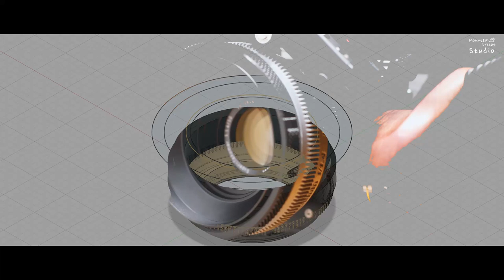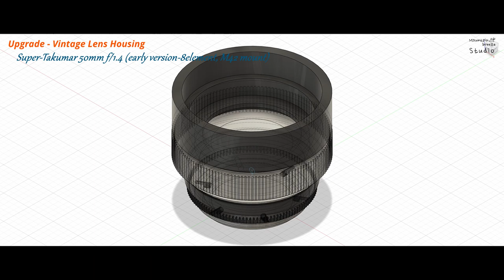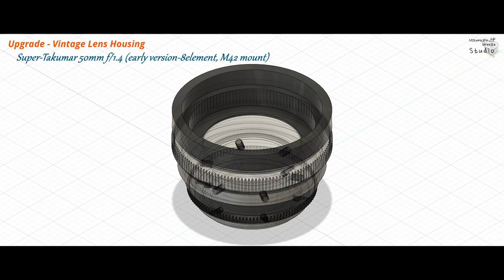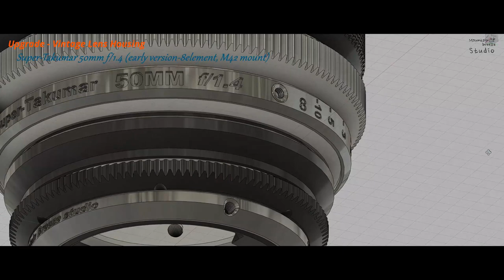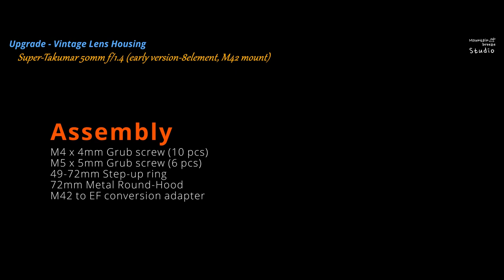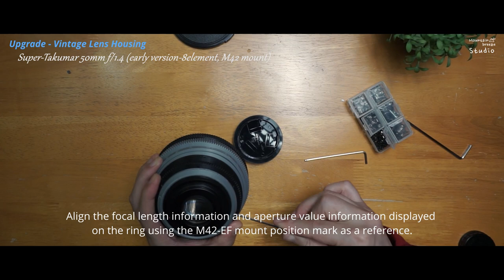Upgrade - Vintage Lens housing "Super-Takumar 50mm f1.4" Cinematic Re-housing 0.8M Focus gear pitch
This custom lens housing is optimized for Super Takumar 50mmf1.4_8 elements (early version. M42 mount). 7- and 8-elements lens may not be completely matched due to small differences in shape size. (The 7-element lens is slightly larger than the 8-element lens) I uploaded a file with some figures (61.5mm outer diameter of the focus ring, etc.)applied to fit the super-Takumar 50mm f1.4 later version, but the actual assemly of this version No tests were made.

See the link below for information about each version!

This is a Cinematic lens housing that improves the MF lens (Super Takumar 50mm f1.4) of older SLR cameras for video shooting. Also, since we wanted to keep the focus gear specifications similar to other cinema lenses, the outer diameter of the focus gear was composed of 114mm and 141 teeth.

Designed to be secured using multiple M5 (6 pcs) and M4 (10 pcs) standard grub screws. The filter step-up ring & Metal round Hood used on the front is designed for easy use of ordinary circular filters and is designed to stably fix the front part of the lens housing. Standard filter mounting screw on the front part. (95mm inner diameter)

[Other necessary parts]
-10 pcs of M4 x 4mm grub screws
-6 pcs of M5 x 5mm grub screws
-49-72mm step up ring (filter adapter)
-72mm metal round hood
-M42 to EF conversion adapter

File sharing is for sharing ideas. Use it for personal use only. Commercial use is not permitted.

Refer to the link below for more information and print file(STL).

이 맞춤형 렌즈 하우징은 Super Takumar 50mmf1.4 8 매 (초기 버전. M42 마운트)에 최적화되어 있습니다. 7 매(초기 버전)와 8 매(후기 버전) 렌즈는 모양 크기의 작은 차이로 인해 완전히 일치하지 않습니다. (7 매 렌즈는 8 매 렌즈보다 약간 큽니다) 슈퍼 타쿠마 50mm f1.4 이상 버전에 일부 수치 (초점 링 외경 61.5mm 등)가 적용된 파일을 별도로 업로드했습니다. 그러나 이 수정된 버전에 대한 실제 조립 테스트는 수행되지 못했습니다.

각 버전에 대한 정보는 아래 링크를 참조하십시오!

비디오 촬영을 위해 구형 SLR 카메라의 MF 렌즈 (Super Takumar 50mm f1.4)를 개선 한 Cinematic 렌즈 하우징입니다. 또한 다른 시네마 렌즈와 유사한 포커스 기어 사양을 유지하고 싶었 기 때문에 포커스 기어의 외경은 114mm와 141 개의 톱니로 구성됩니다.

여러 개의 M5 (6 개) 및 M4 (10 개) 표준 그럽 나사를 사용하여 고정되도록 설계되었습니다. 전면에 사용되는 필터 스텝 업 링 및 메탈 라운드 후드는 일반 원형 필터를 쉽게 사용할 수 있도록 설계되었으며 렌즈 하우징의 전면 부를 안정적으로 고정하도록 설계되었습니다. 전면에 표준 필터 장착 나사. (내경 95mm)

[기타 필요한 부품]
-M4 x 4mm 그럽 나사 10 개
M5 x 5mm 그럽 나사 6 개
-49-72mm 스텝 업 링 (필터 어댑터)
-72mm 메탈 라운드 후드
-M42 to EF 변환 어댑터

파일 공유는 아이디어를 공유하기위한 것입니다. 개인적인 용도로만 사용하십시오. 상업적 사용은 허용하지 않습니다.

3D 프린팅을 위한 인쇄 파일(STL)은 아래 링크를 참조하십시오.